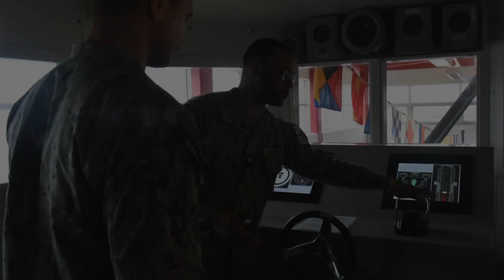US Navy: Photos of events at A School Great Lakes the week of March 25, 2024.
Pictures published of events at A School Great Lakes the week of March 25, 2024.  Included are BECC students in valve maintenance class, and a tour of SWESC by the commanding officer, Captain Joseph Baggett.